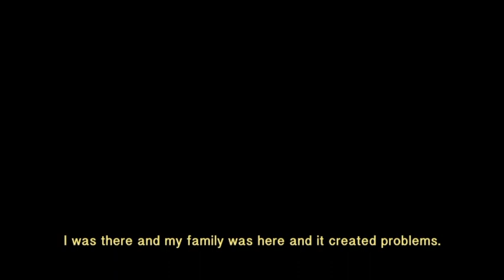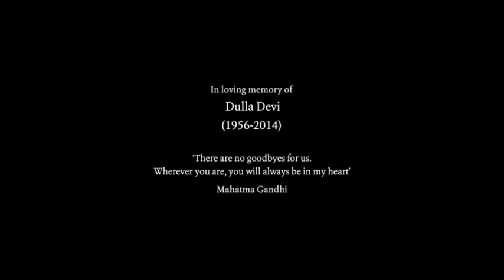HIMALAYAN LIFE STRUGGLE : Uttarakhand India Lifeline A Award Winning Documentry c@jane dyson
A short documentary based on struggle of pahari people. this documentry is directed by Jane Dyson Professor Human Geography in Australia. and filmed by Ross Harrison a famous Brazilian Documentry maker. In this video the himalayan culture, tradition and working profession's are shown.